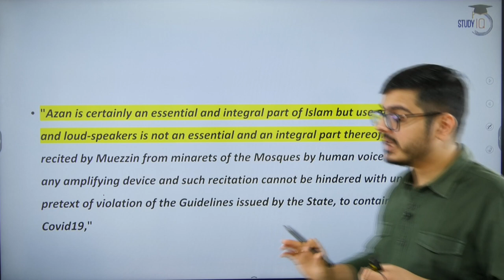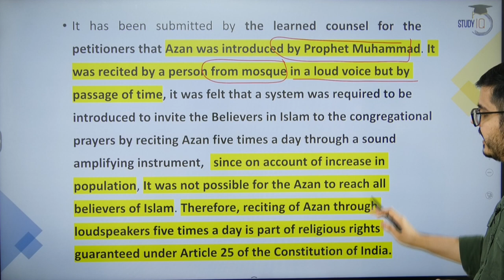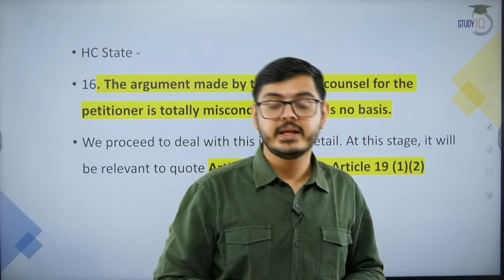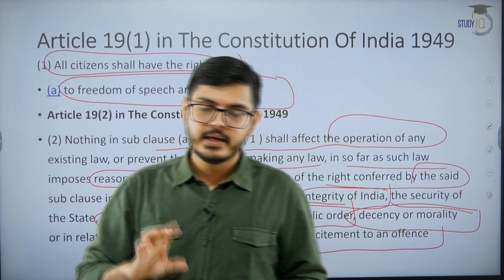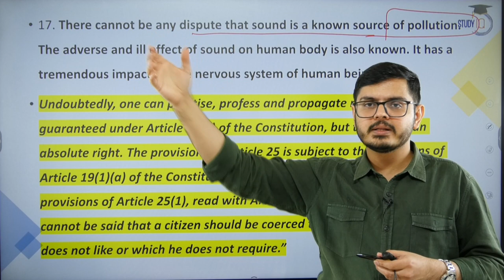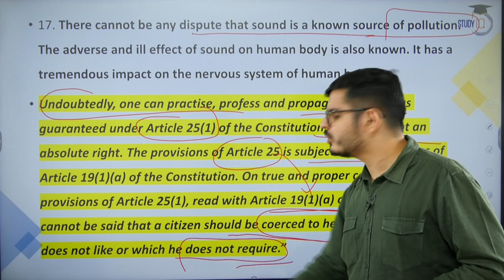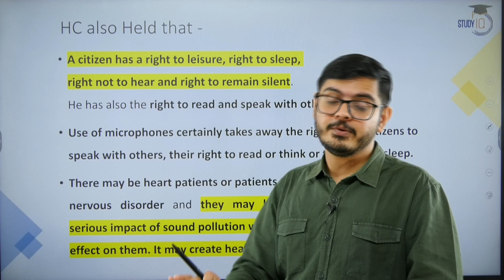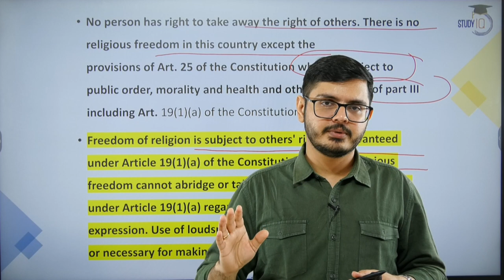Use Of Loudspeakers in Mosques for Azan Not a Fundamental Right: Allahabad HC | Judiciary | UPSC